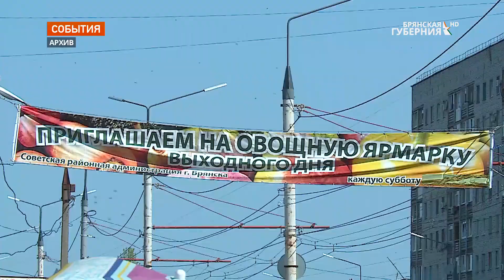В Брянске прошли очередные ярмарки выходного дня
100 сельхозпроизводителей из 18 районов области, более 102 тонн овощей и фруктов. В минувшую субботу, 25 сентября, в Брянске прошли очередные ярмарки выходного дня. Торговые площадки организовали в каждом районе города. Продукция сельхозпредприятий, крестьянско-фермерских и личных подсобных хозяйств пользуется у жителей областного центра большим спросом.